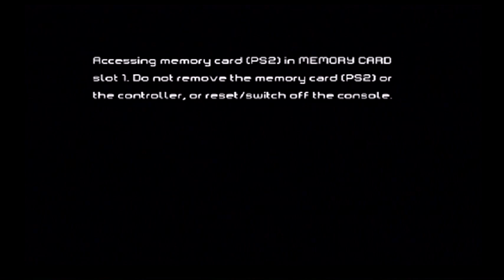Iron Man the Game Ps2 (Part 13)